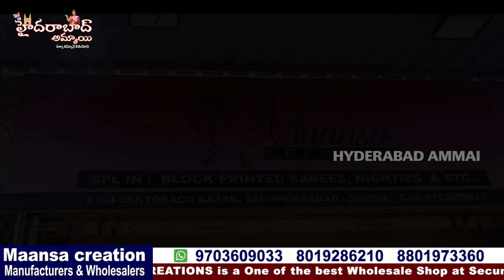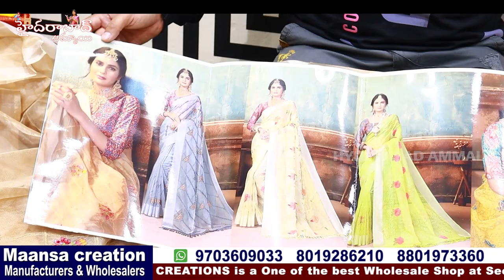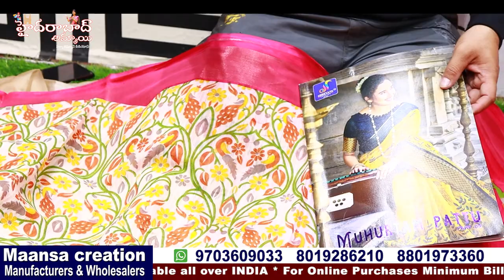Attractive Fancy saree Collections || Boutique Style Varieties || Secunderabad Wholesale Shop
Today I am going to Share Maansa Creations Fancy Saree Collections. They are Manufacturers and wholesale dealers. They are Supply to Boutiques and Shopping malls.they will maitain superb quality saree with Reasonable prices.In this shop having huge & Trendy collections and good quality with low range. Today I am sharing few sarees collections

Maansa Creations
Manufacturers wholesalers Fancy Sarees
3-4-297,Tobacco Bazar, Secunderabad 500003
Call /WhatsApp

 Your's
  Hyderabad Ammai😍
  Keep smiling🤔😃